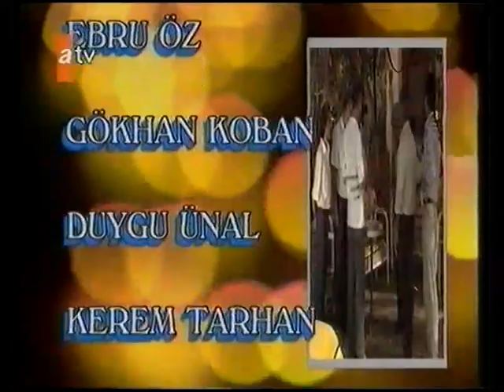Çiçek Taksi dizi Jenerik - ATV - 1995